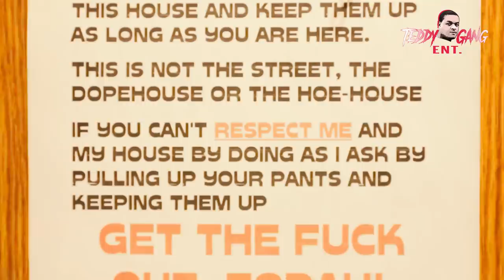BFL Yung Marv - Make It Out Music Video | Directed by @URBANGRINDTV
Music Video shot in New York City & Chicago.
Directed by Urban Grind TV / John Daniel
Edited by: Jihoon Woo

Urban Grind TV is a National Award-Winning Urban TV Show featuring Music, Entertainment, Industry, Culture, Fashion, Sports & Videos. Urban Grind TV is available on the FubuTV Network ON DEMAND across the country check your local listings. UGTV airs on Ch. 25 Chicago every Wednesday night 11pm in Chicago and Every Friday at Midnight on Ch 19 in the Western Suburbs of Chicago.